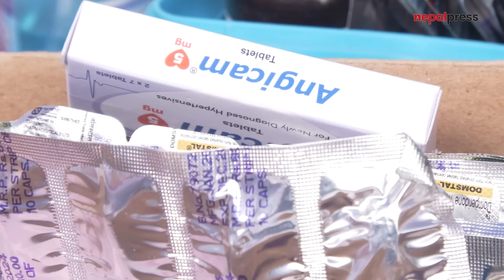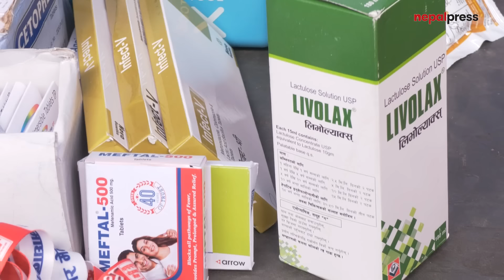श्रमाधान मेलामा स्वास्थ्य व्यवसायी महासंघको स्टल २५ सयलाई सेवा, स्वदेशमै रोजगारीमा टेवा